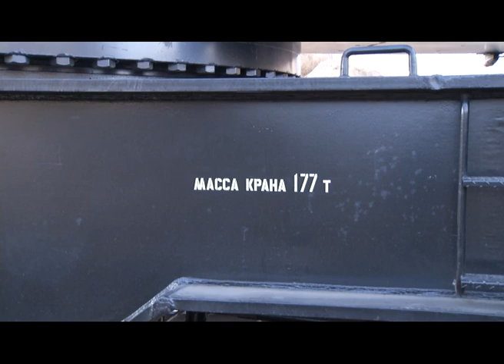Демонтаж моста в Дарасуне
Самый большой пролет путепровода через Транссиб демонтировали в посёлке Дарасун